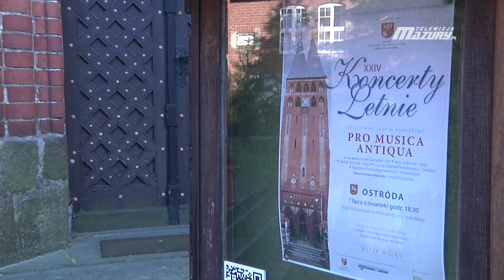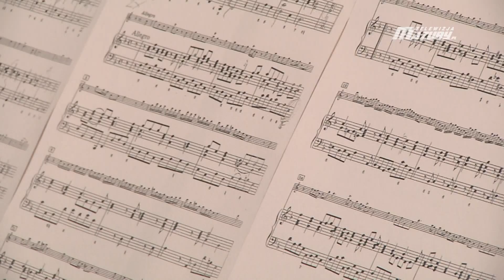XXIV KONCERTY LETNIE PRO MUSICA ANTIQUA